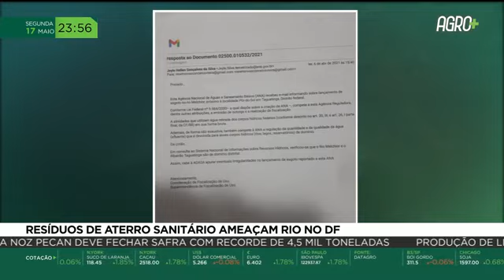Resíduos de aterro sanitário ameaçam rio no DF l AgroMais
No Distrito Federal, os resíduos que são jogados de um aterro sanitário regular ameaçam a vida do Rio Melchior, que passa dentro de uma área de proteção ambiental.